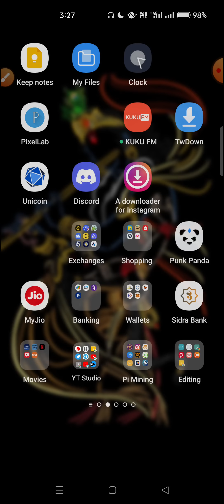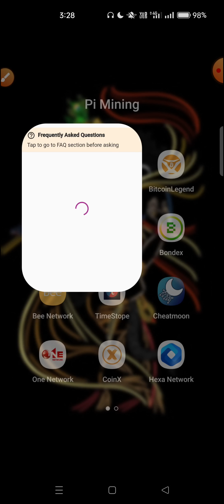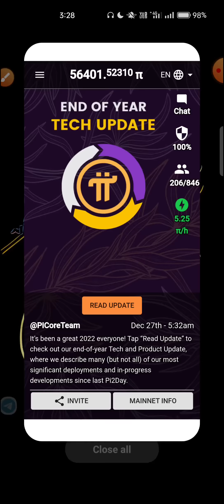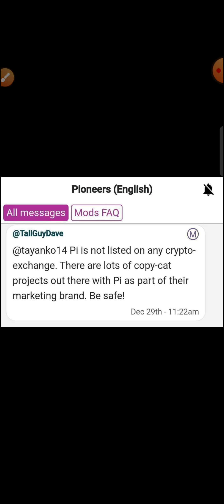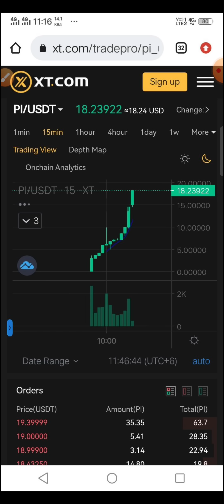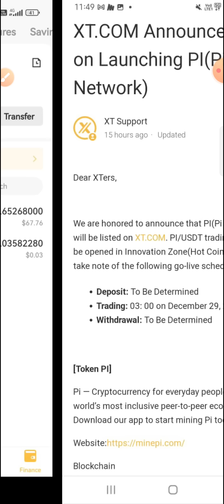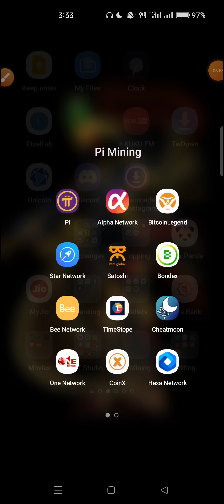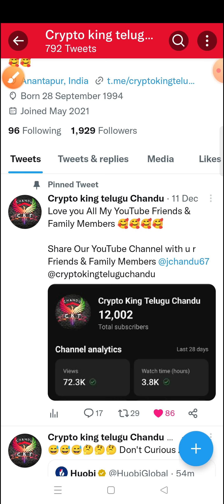Pi_Network Listed On Huobi & XT.com & CMC telugu full details 😅 | Scam Alert 🚨 Pi Listing